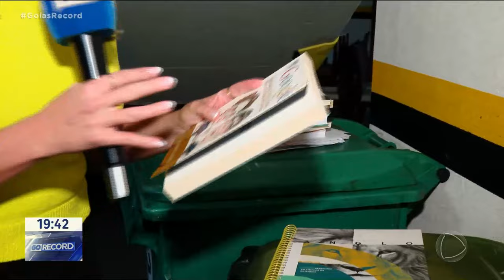DESTINAÇÃO CORRETA: PAPEL ACUMULADO EM CASA É TRITURADO E RECICLADO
VOCÊ SABIA QUE TEM GENTE QUE BUSCA QUE BUSCA PAPÉIS SEM USO EM CASA, PRA RECICLAR? E ELES NÃO COBRAM NADA.